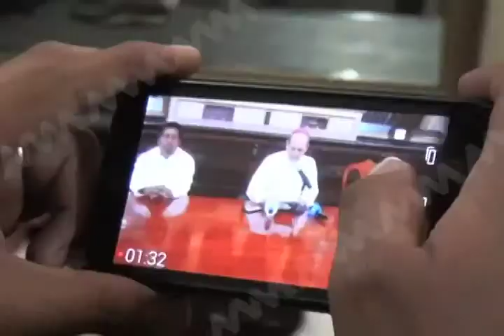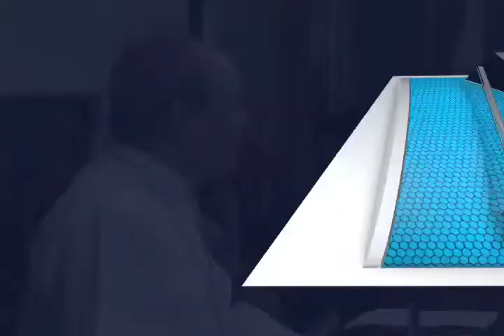Conferencia dominical del Arzobispo Chavéz Botello (mvm televisión)